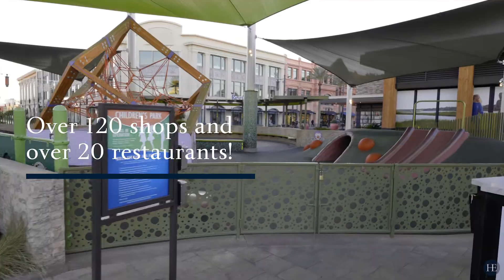Las Vegas Highlight | Town Square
Town Square |  If you're looking for a great place to spend the day shopping in a fabulous open-air atmosphere, Town Square is for you! Town Square is a huge staple for Las Vegas locals. With over 120 shops and over 20 restaurants, you're bound to find what you're looking for!

The best part of Town Square is you can spend the whole day there. You can kill a couple of hours at its 18-screen AMC theater, bowl and watch sports games at GameWorks, and make memories with your kids on the playground and Cactus Coaster mini-train.